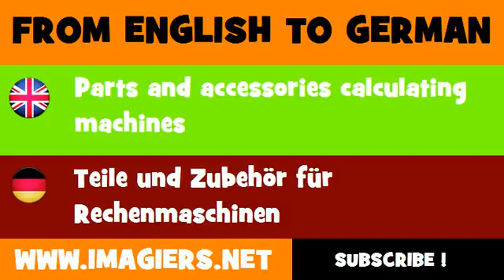FROM ENGLISH TO GERMAN = Parts and accessories calculating machines